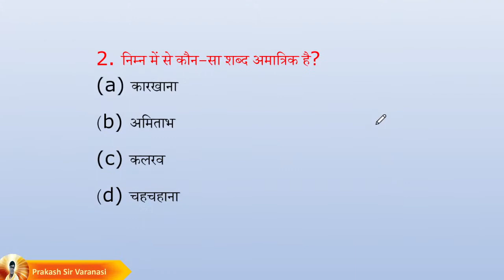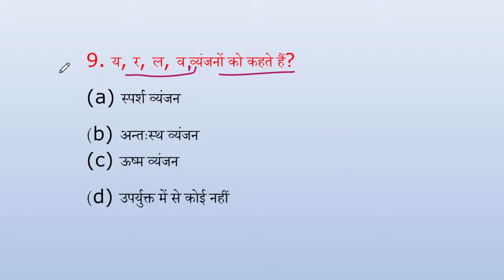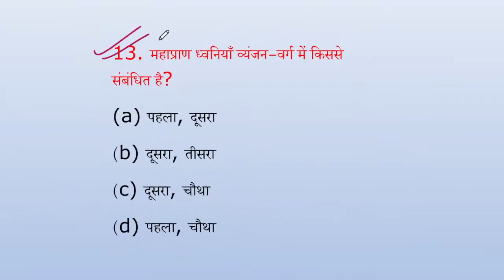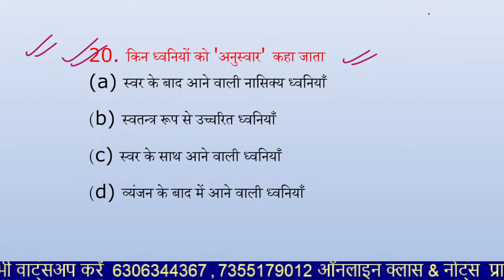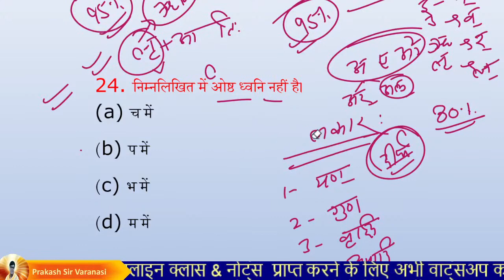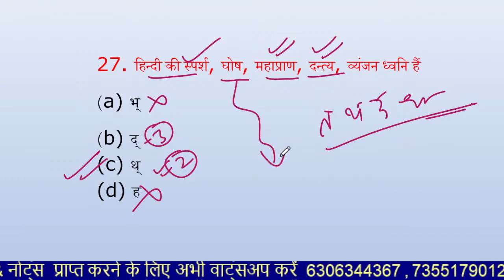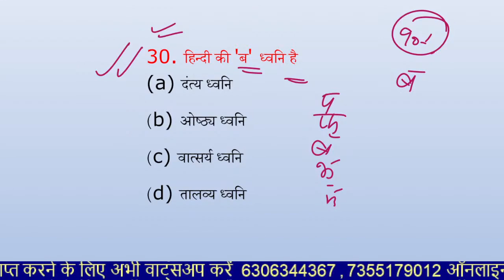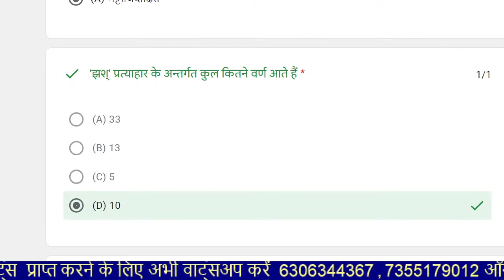UPTET/SUPER TET/ BPSC HINDI CLASS 2024 | HINDI PRACTICE SET-10 | uptet/super tet hindi classes 2024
uptet hindi practice set by elearningwithdurgesh
uptet hindi practice set 2023,
uptet hindi practice set
chandra uptet hindi practice set,
uptet hindi varnamala practice set,
hindi practice set dsssb,
hindi practice set uptet,
hindi practice set rojgar with ankit 38,